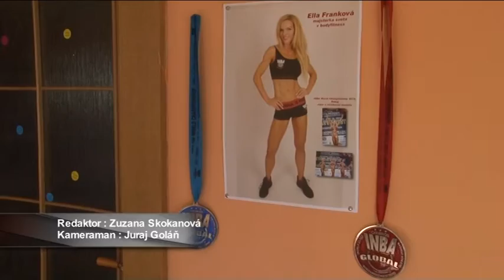Vek je len číslo